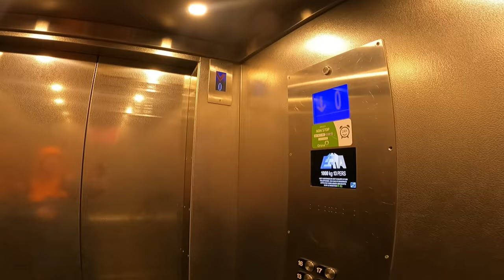le corbier les sybelles 2021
pas de remontées mécanique et bien c'est l'occasion de se mettre au ski de rando dans la station du Corbier mais aussi celle de la Toussuire